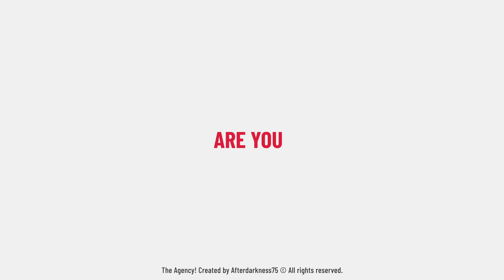After Effects Template - The Agency Videohive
Project Features
Easy to Edit
Modular Structure
Multipurpose Project
Well organized
Fast Render
Change All Settings with Control Layer
After Effects After Effects CC2022, and Above